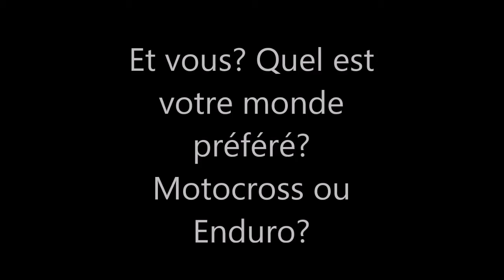125 sx vs 125 te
vidéo spécial 185 abonnés merci a tous